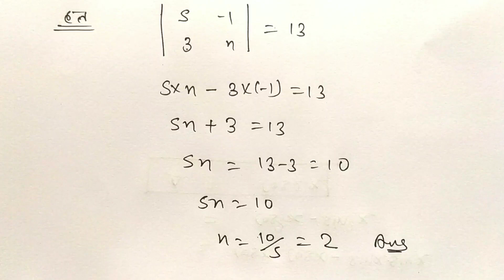Part-3 Excercise-4.1 Determinats Class-12 Math NCERT /सारणिक के महत्वपूर्ण प्रश्नों के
Class-12 Math NCERT,Determinats सारणिक